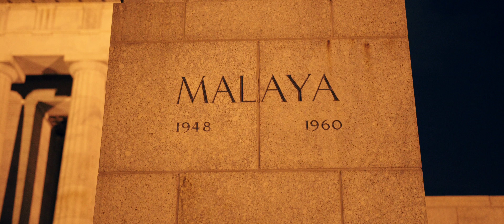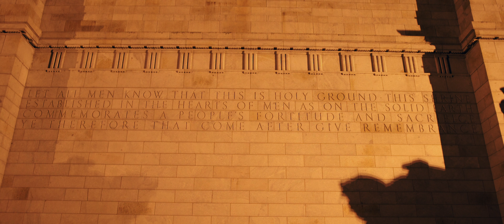Shrine of Remembrance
Attempting a themed video shoot for my A7R II, while testing low light performance. I'd seen the Shrine of Remembrance in some test clips of a Blackmagic Production Camera and decided to try a dedicated video with a fallen hero theme.

The general shooting concept was to shoot wide open with 1/25th sec shutter, then ETTR by raising the ISO. The noise performance was surprisingly good, with dark skies showing only luminance noise and avoiding any colour splotches. The slow motion shots revealed more splotchy noise, likely due to pixel binning. Some shots required slower shutters to 1/4-1/6 sec, due to ridiculously low light levels. While the Sigma worked fine throughout the shoot, the Canon 85mm f/1.8 seemed to fail to start when the camera turned on. The only consistent solution was to partially disconnect the lens, then slide it back into place and it would start the next time. The Sigma didn't have this problem at all.

For grading, I created a series custom LUTs using LUTCalc, correcting exposures (due to ETTR) and converting S-Log2 to LC709. This is a very gentle, low contrast curve. Contrast and saturation were slightly boosted after. A custom LUT was applied to tint the shadows blue to complement the warm colours of the tungsten lights. Think gold-and-blue, rather than orange-and-teal. The grading workflow was with 4 nodes in the following order:

1) Correct exposure with S-Log 2 LUT.
2) Apply blue tint to S-Log 2 footage using luma key to isolate the shadows.
3) Convert to Rec709 via LC709 LUT.
4) Enhance contrast and saturation slightly for additional punch.

Camera: Sony A7R II
Lenses: Sigma 18-35mm f/1.8 and Canon EF 85mm f/1.8. Adapted via Metabones EF to E-mount Smart adapter
Recorded: XAVC-S 4k internally. S-Log2 ETTR @ ISO 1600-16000, overexposed 2-3 stops, where possible.
Format: Super 35 @ 24p, (1 shot @ 720p120, 1 shot @ 1080p60)
Shot: Benro S4 fluid head and Manfrotto tripod
Editing: DaVinci Resolve Lite 11
Grading: S-Log2 to LC709 generated via LUTCalc